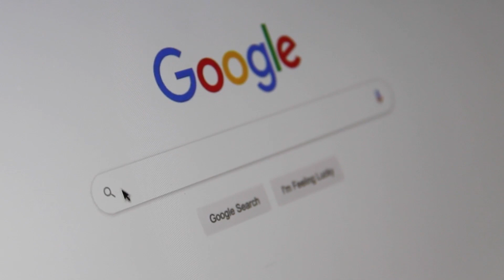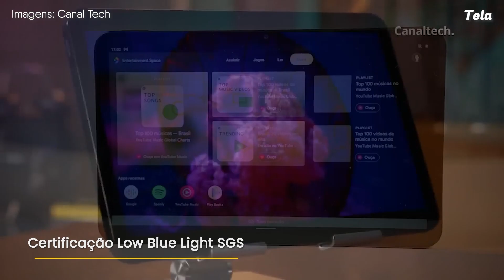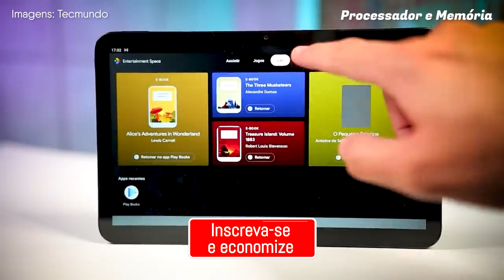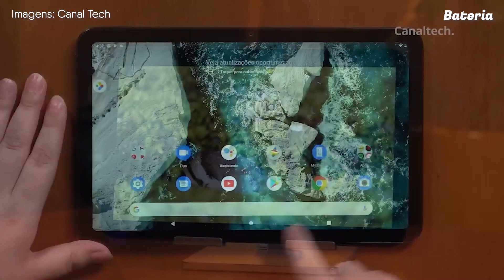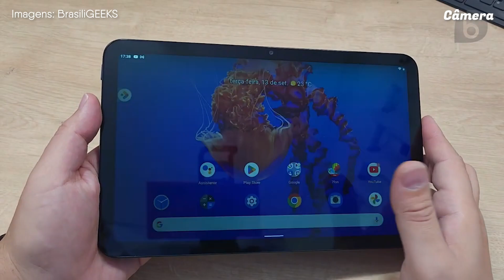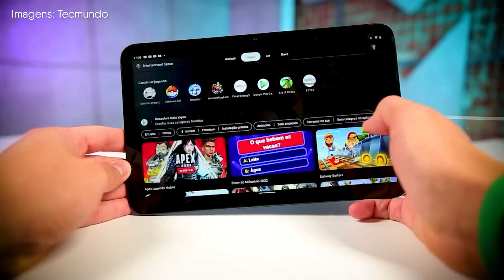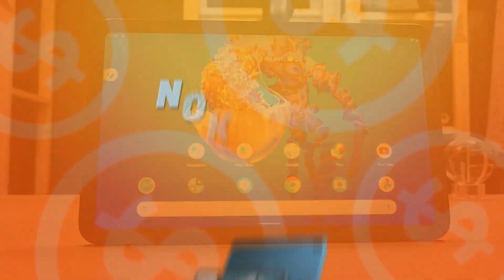MELHOR TABLET BARATO? Análise completa Nokia T20! Tablet Custo Benefício 2025 p/ ESTUDOS E TRABALHO!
O processador consegue fazer sua parte sendo bom o suficiente para rodar jogos leves e médios sem muitos travamentos, e claro, dá para navegar na internet e abrir aplicativos de estudos e vídeo conferências sem estress.

O Unisoc T610 trabalha em conjunto com 4GB de RAM e 64GB de armazenamento, além da possibilidade de estender o armazenamento com um cartão SD, suportando até 512GB, ou seja isso vai aumentar o desempenho e a durabilidade do tablet.

Por aqui temos uma interface com poucas personalizações e sem um bom aproveitamento de tela na horizontal, é bem provável que as próximas versões do Android resolvam esse problema, mas olha que não podemos nem reclamar, por aqui a interface é bem rápida e responsiva, temos pouquíssimos engasgos, apenas na abertura dos apps e depois tudo roda perfeitamente, com aquela fluidez tão desejada :)

Além de contar com um recurso muito legal principalmente para você que precisa de um uso mais intenso e com várias abas abertas, com o Nokia T20 é possível usar o modo de tela dividida, e ainda escolher entre 3 proporções diferentes. Legal, né? 😎

E já que falamos a pouco tempo em estender o armazenamento, falamos de slot, aqui além do cartão, temos também espaço para chip, mas detalhe importante, o chip vai servir apenas para ter acesso às funções 4G, ou seja, o tablet não tem a função telefone.

A bateria de 8200mAh vai aguentar o dia inteiro sem te abandonar, é uma "senhora bateria" pra aguentar o tranco dessa telona!

Por aqui, segundo a fabricante e assinado pelo Review Custo Benefício, ele suporta longas horas de reunião online, até 15 horas de navegação na web e até 10 horas de filmes.

Já o carregamento, se você for usar a fonte de 10W que vem junto com o aparelho, demora cerca de 4 horas para atingir os 100%, mas se você optar pela compra de uma fonte de 15W, já que a bateria suporta, vai demorar cerca de 2h40min. Seria pedir demais já vim com a fonte de 15W, dona Nokia? 🧐

Mas afinal, o Tablet Barato Nokia T20 é o melhor tablet custo benefício para estudos e crianças em 2024? Confira o vídeo na íntegra para conhecer tudo sobre esse tablet intermediário de entrada! o/

00:00 - Introdução
- Onde comprar o Tablet Nokia T20
- Clique no botão “inscrever-se” ❤️
- Construção
- Tela Nokia T20
- Processador e memória
- Bateria Nokia T20
- Câmera Nokia T20
- Alto falante
- Google Kids Space
- Tablet Nokia T20 vale a pena?

Neste vídeo você vai encontrar temas como:
1 - tablet custo beneficio
2 - tablet barato
3 - melhor tablet
4 - melhor tablet custo beneficio
5 - tablet barato e bom
6 - melhor tablet para estudar
7 - melhor tablet 2022
8 - tablet mais barato
9 - tablet custo benefício 2023
10 - melhor tablet infantil
11 - qual melhor tablet para estudar
12 - melhor tablet para trabalho
13 - tablet nokia t20 é bom

⚠️ IMPORTANTE ⚠️